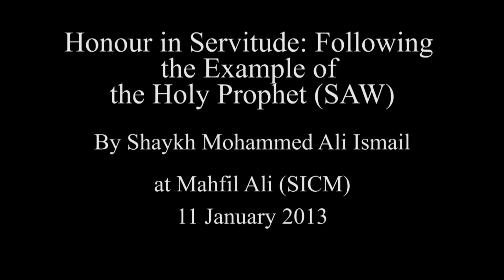Lecture by Shaykh Muhammad Ali Ismail Commemorating the Wafaat of the Holy Prophet (S.A.W.)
Lecture by Shaykh Muhammad Ali Ismail Commemorating the Wafaat of the Holy Prophet (S.A.W.) titled Honor in Servitude Following the Example of the Holy Prophet